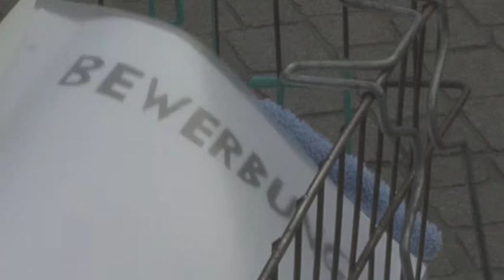DER 7SCHLAEFER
Regie und Schnitt. Enrico Düde